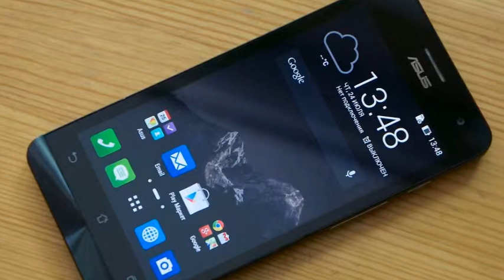ASUS Zenfone 5 внешний вид